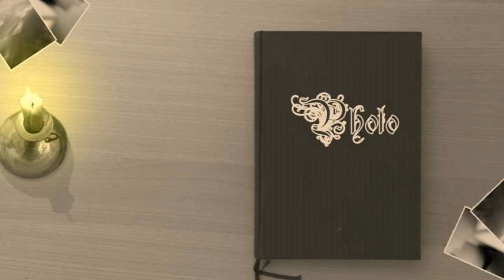Dive with Flipper by Eugenio Malaspina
Punta Secca di Capraia - Tremiti Islands